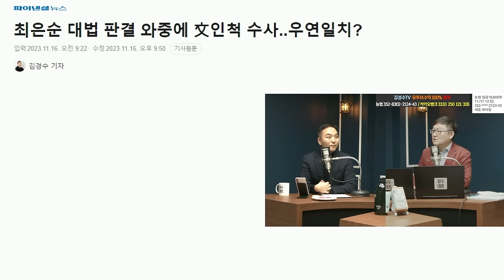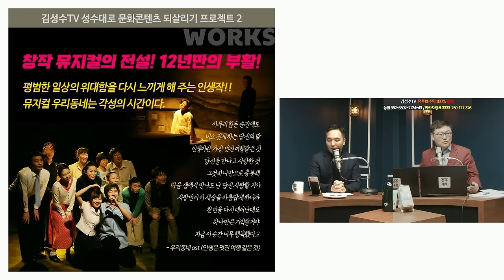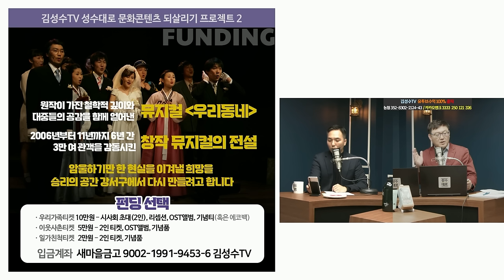[김성수TV] 장모구속에 헛소리만 늘어놓는 윤석열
*아로마더 *
굿어스랩(주) 전화주문 : 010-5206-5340 / 제품상담 : 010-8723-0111

24시간 카톡상담예약 가능